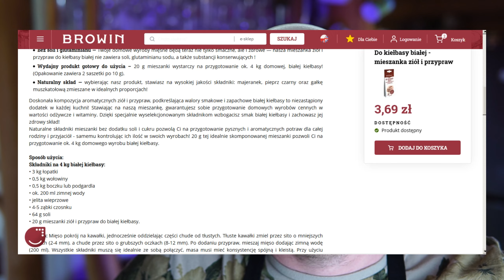Biała kiełbasa z szynkowara.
W zależności od pojemności szynkowara trzeba zmodyfikować ilość wsadu. Albo zrobić pulpeciki ;)

Przepis:
Na około 4 kg białej kiełbasy:
• 3 kg łopatki
• 0,7 kg wołowiny
• 0,5 kg boczku
• ok. 250 ml zimnej wody
• 64 g soli
• 20 g mieszanki ziół i przypraw do białej kiełbasy, pieprz, majeranek, gałka muszkatołowa